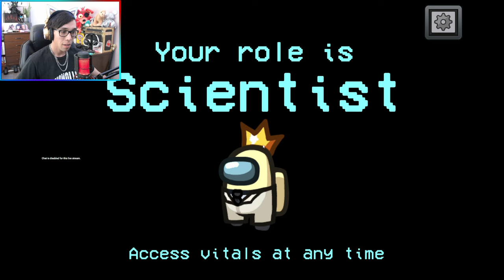A Bunch Of Noobs Play Among Us - Part 4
Join us noobs as we attempt to play among us! (we are new to the game and honestly do suck) part 4!

This game is called "Among Us" and can be played on all Platforms